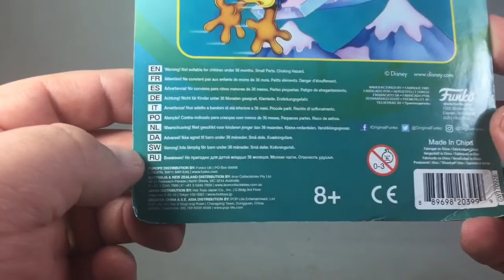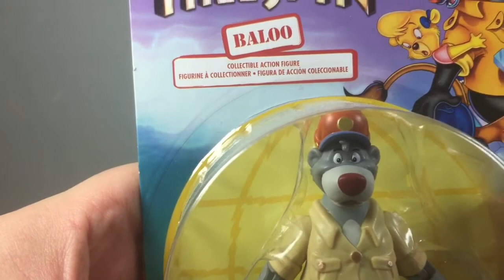FUNKO | BALOO | Disney Afternoon: Talespin Video review en Español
Baloo!
Aunque ya hace más de 2 meses que compre estas figuras, Baloo del libro de la Selva (jungle’s Book) es uno de los personajes más entrañables de los clásicos de Disney y Spintale o Los “Aventureros del Aire” fue uno de mis personajes favoritos en estas comiquitas de Disney afternoon ... en verdad era el corto que tenía las aventuras más interesantes!
Funko se lució con esta línea de “Disney Afternoons” y su line up para la primera tanda no deja nada que desear más que sigan con la línea y nos den más personajes de nuestra infancia!